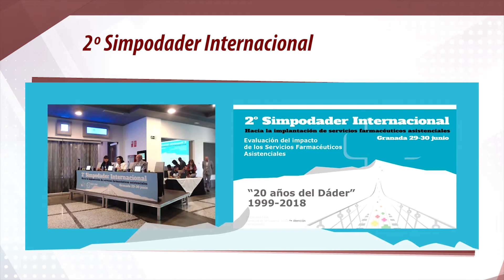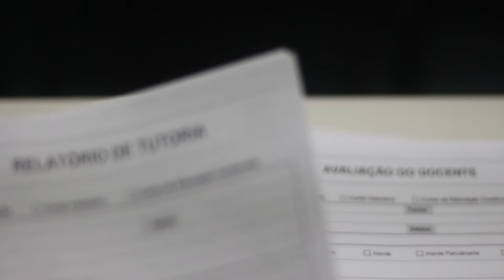Programa de Tutoria de Cursos 2019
Conheça o Programa de Tutoria de Cursos do Instituto Racine. Acesse